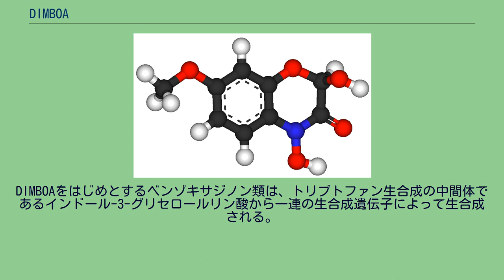DIMBOA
DIMBOAは2,4-ジヒドロキシ-7-メトキシ-1,4-ベンゾオキサジン-3-オン (2,4-dihydroxy-7-methoxy-1,4-benzoxazin-3-one) の略称であり、天然に存在するヒドロキサム酸、ベンゾキサジノイドの一種である。
DIMBOAはトウモロコシならびに関連するイネ科植物、特にコムギにおいて構成的に存在する強力な抗生物質で、昆虫、病原性真菌、バクテリアといった広範囲に渡る病原に対する自然防御として働く。
オオムギではDIMBOAではなくグラミンが機能する。
1962年の小麦のさび病の胞子の発芽を抑制したことが報告されてから注目され、トウモロコシにおいてはDIMBOAはヨーロッパアワノメイガ の幼虫およびその他多くの害虫に対する自然防御として機能する。
菌や害虫の被害にあってからDIMBOAが遊離して作用する。
DIMBOAの厳密な含有量は、各々の植物間で異なるが通常は稚苗の時に高濃度の蓄積が見られ、成長するにつれて濃度が減少する。
DIMBOAはグルコース配糖体 (DIMBOA-Glc) として液胞中に蓄積されており、植物細胞が傷害を受けるとβ-グルコシダーゼが作用しアグリコンが遊離する。
ベンゾキサジノイドは、例えばライ麦パンを食べたヒトの血中および尿中から、DIBOA（2,4-ジヒドロキシ-1,4-ベンゾオキサジン-3-オン）やDIBOA-Glcなどとして検出されており、健康に有益な効果を持つか研究中である。
DIMBOAをはじめとするベンゾキサジノン類は、トリプトファン生合成の中間体であるインドール-3-グリセロールリン酸から一連の生合成遺伝子によって生合成される。